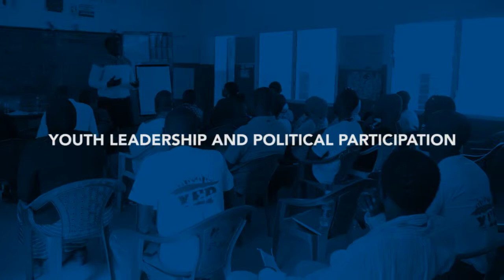NAYCONF 2017 Conference Delegates